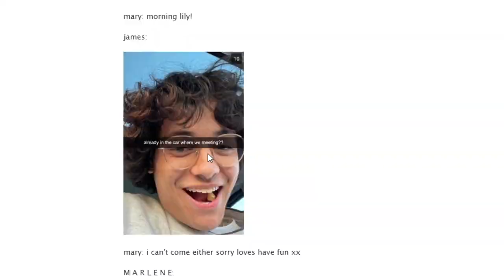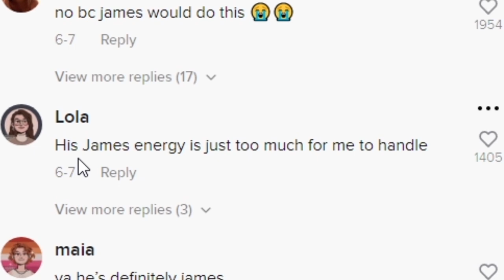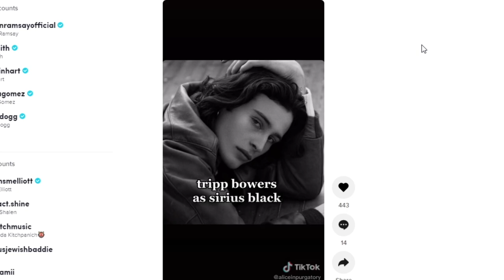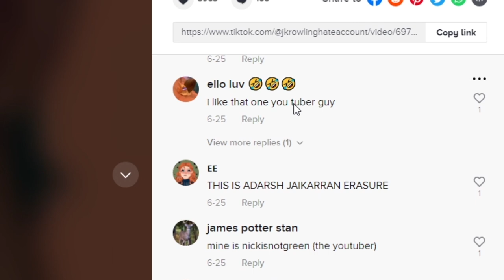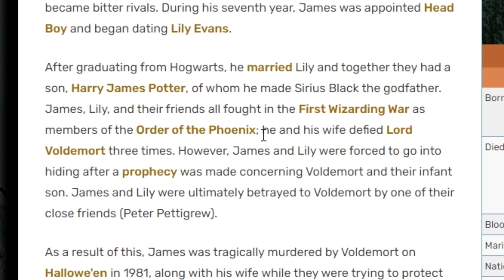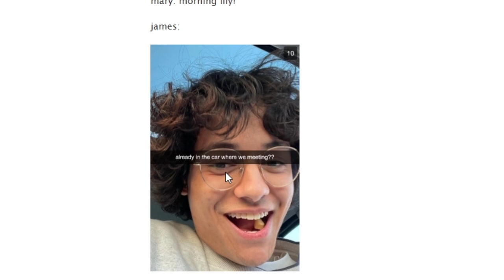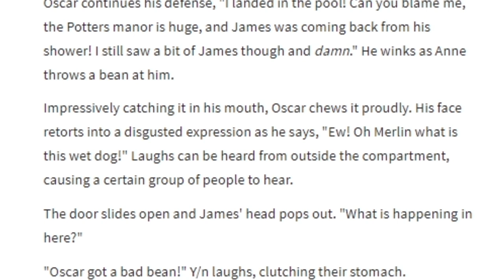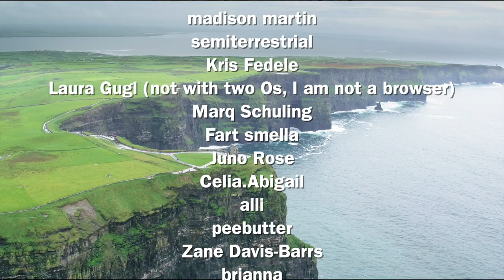I've Been Fan Casted in a Harry Potter Fan Fiction